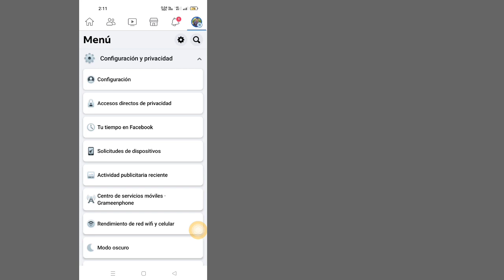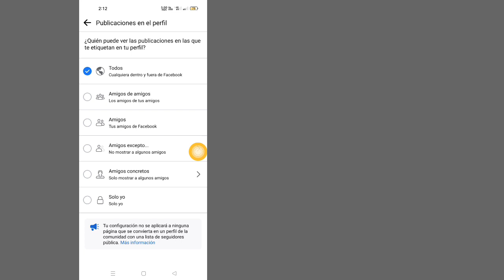Cómo ocultar todas las fotos de Facebook a la vez (2023)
Si está solicitando un trabajo o acaba de empezar a salir con una chica nueva, es posible que desee ocultar todas sus fotos de Facebook del pasado a la vez.  En este video, lo guiaré a través de los pasos que puede seguir para configurar todas sus fotos como "solo yo" en la configuración.  Son solo unos pocos toques y puede configurar todas las fotos a la vez.  Esto ocultará todas las fotos, pero si prefiere cambiar una foto a la vez, siempre puede hacerlo individualmente.  Sin embargo, no hay nada más rápido y fácil para limitar quién puede ver tus fotos que este truco...